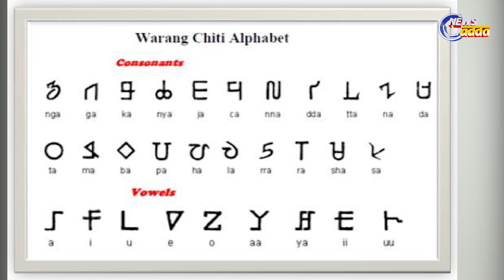ହୋ, ମୁଣ୍ଡାରୀ, ଭୁମିଜ ଭାଷାକୁ ପୁଣି ଅବହେଲା